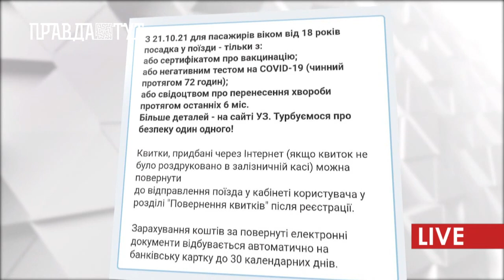ПравдаТУТ LIVE: Олександр Гришаков про карантинні обмеження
До ранкової студії ПравдаТУТ LIVE завітав медичний юрист Олександр Гришаков, який допоміг розібратися у теперішніх карантинних обмеженнях, які набудуть чинності з 21 жовтня. Отже, тепер переміщуватися між жовтою зоною та червоною за наступних умов: наявність жовтого паспорту вакцинації, або зеленого. Також діє ПЛР тест який чинний 72 години. Вакцинуватися чи ні, ви обираєте самі, а от звернути увагу на те, що ПЛР тест робити щоразу більш дороговартісно ніж заплатити один раз. Взагалі, ми намагалися з’ясувати, який вихід в ситуації, коли тебе примусово намагаються відправити у неоплачувану відпусту або взагалі звільнити через невакцинованість.